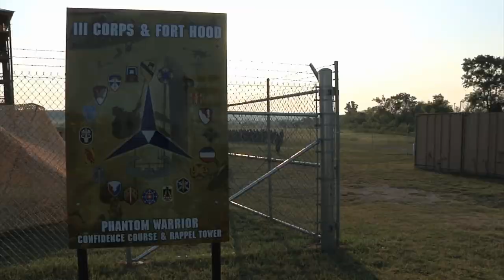Soldiers Earning Their Air Assault Wings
Fort Hood offers Soldiers the chance to earn their Air Assault wings.